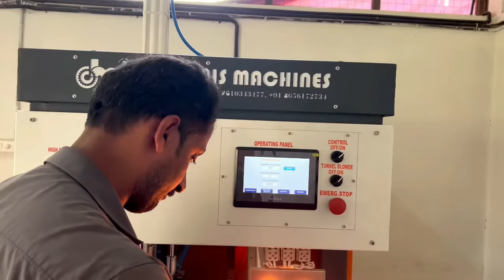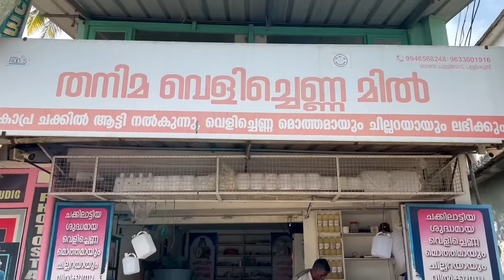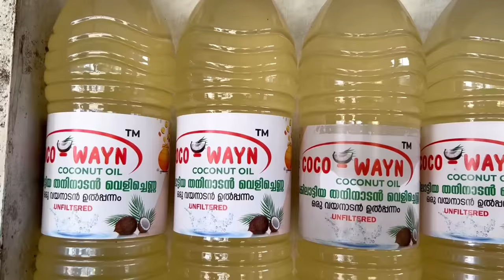മണിക്കൂറിൽ 2000 വരെ സീന ചേച്ചിയുടെ സംരംഭത്തിൽ നിന്നുള്ള ഉത്പാദനം😍 | pet bottle making | fz rover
കൂടുതൽ അറിയാൻ വിളിക്കാം 😊
Coco Pet
Pet Bottle Manufacturing
Koliyadi - Wayanad